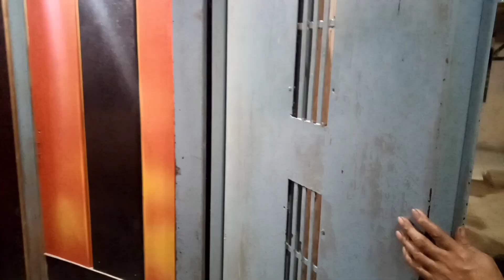Aj Ka Saara Din Full Masti Main Guzra Market Gaye Hum Zabrdast Meetha Banaya By Masara Vlogs #2023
Aj Ka Saara Din Full Masti Main Guzra Market Gaye Hum Zaberdast Meetha Banaya By Masara Vlogs #2023